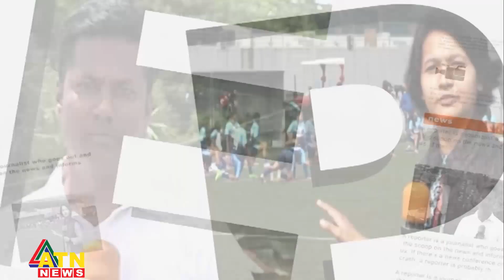যেভাবে শুরু হয়েছিল বিদ্যানন্দের পথযাত্রা । Bidyanondo Foundation | Kishor Kumar Das | ATN News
যেভাবে শুরু হয়েছিল বিদ্যানন্দের পথযাত্রা | Reportes । Bidyanondo Foundation | Kishor Kumar Das | ATN News